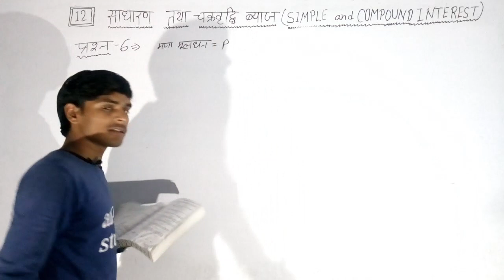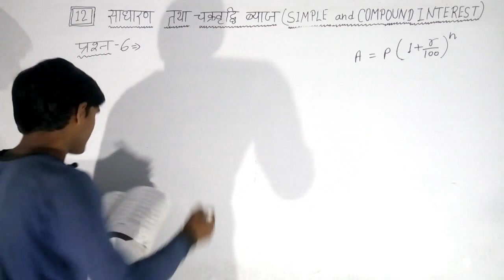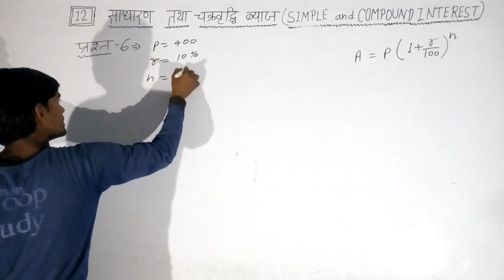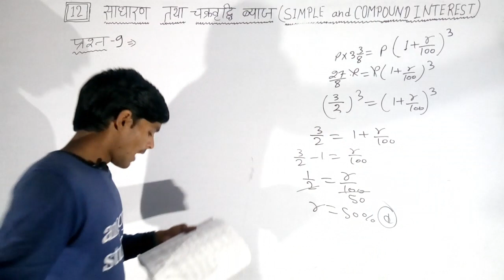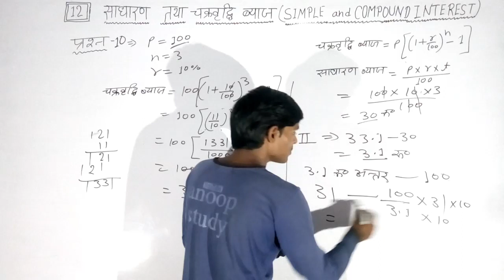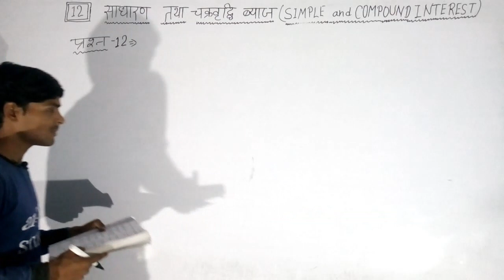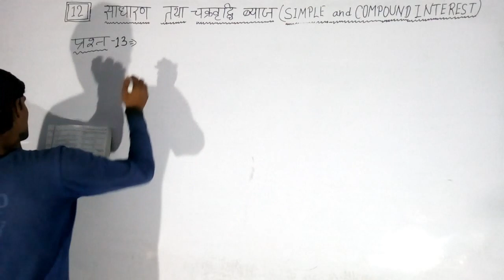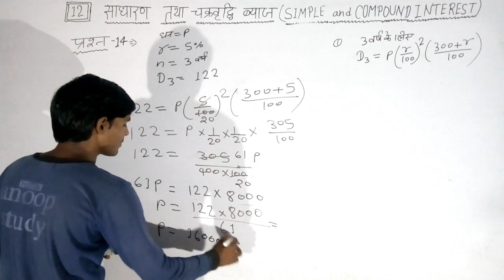DAY-34, Polytechnic Entrance, साधारण तथा चक्रवृद्धि ब्याज, SIMPLE, and, COMPOUND, INTEREST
इस विडियो मे आप को सभी प्रश्नों को बहुत ही आसान तरीके से हल कराया गया हैं